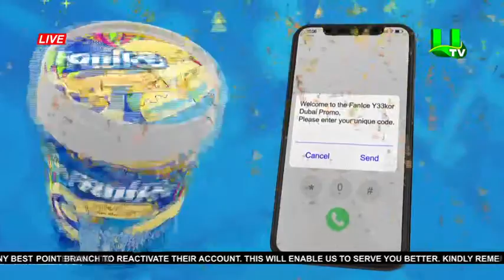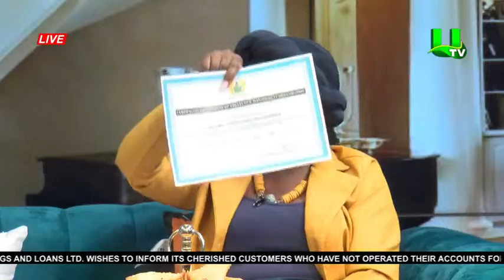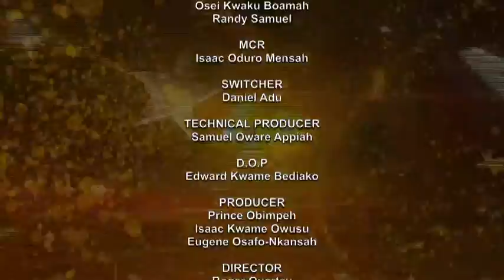UNITED SHOWBIZ WITH EMPRESS NANA AMA MCBROWN 27/O8/22